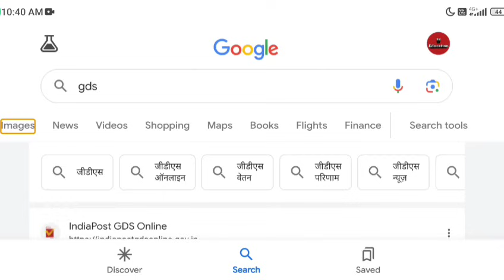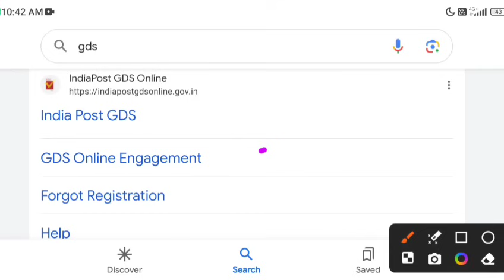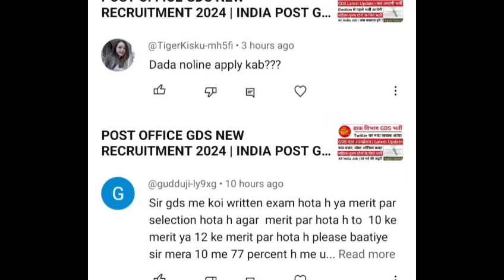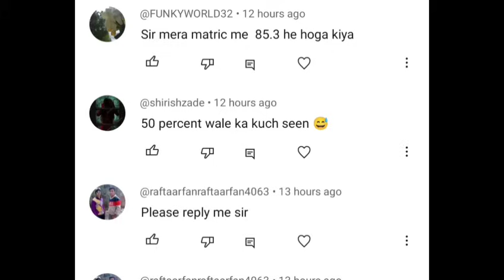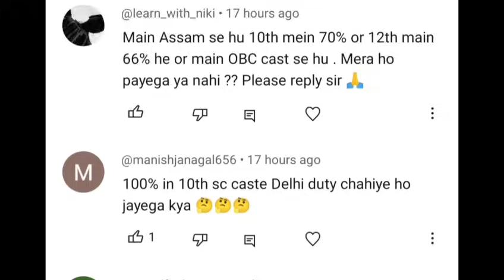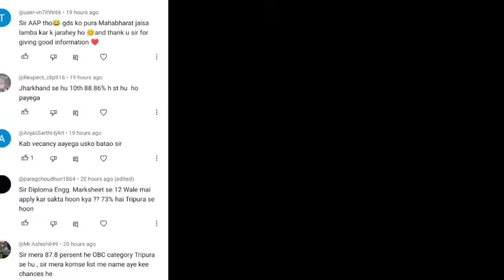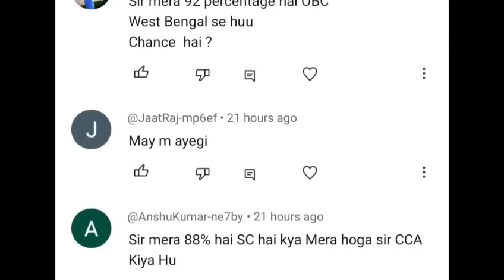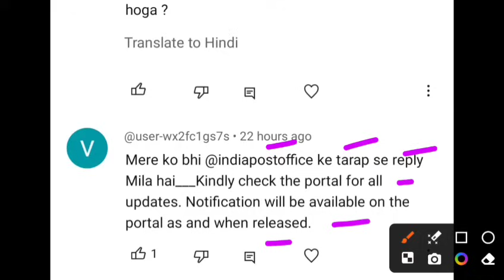POST OFFICE GDS NEW RECRUITMENT 2024 | INDIA POST GDS NEW VACANCY 2024 | GDS NEW BHARTI 2024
post​ office new vacancy2024
post office mts postman mail guard new vacancy2024​